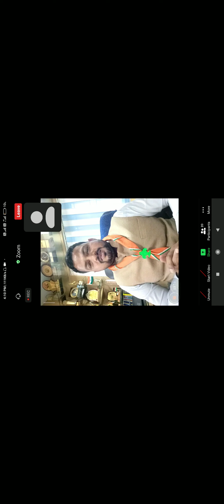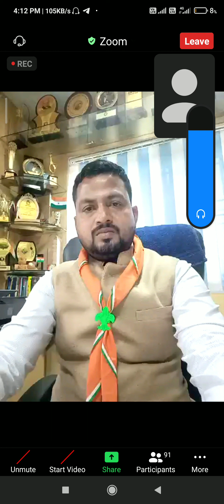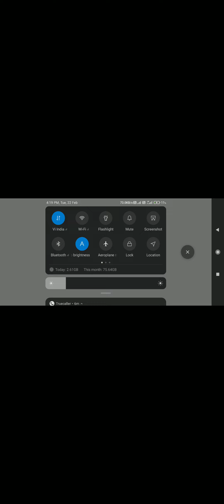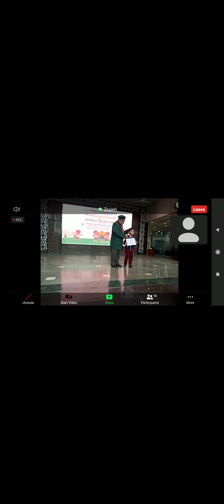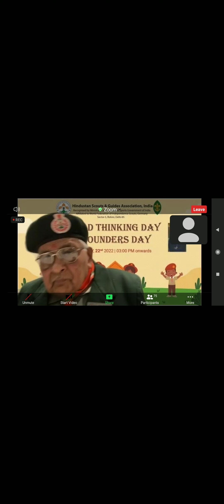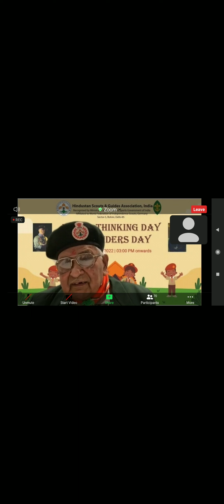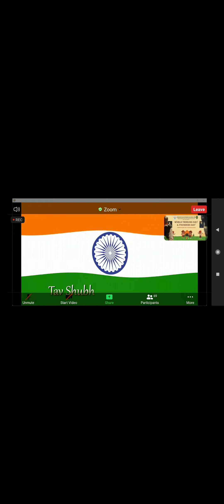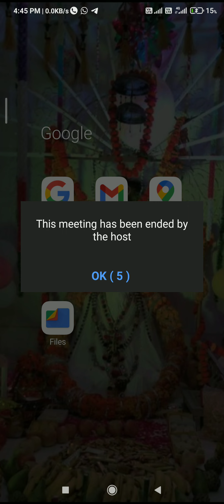SIR LORD ROBERT BEDEN POWEL BIRTHDAY......... ZOOM MEETING....... HINDUSTAN SCOUT AND GUIDE.....(1)